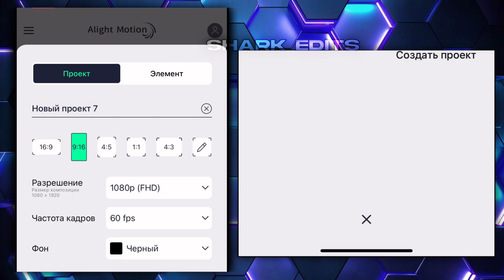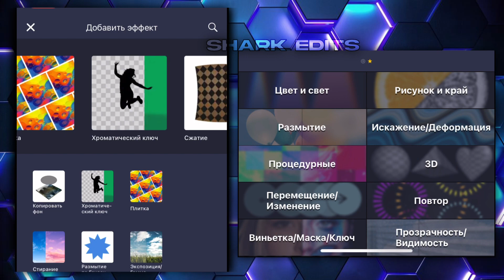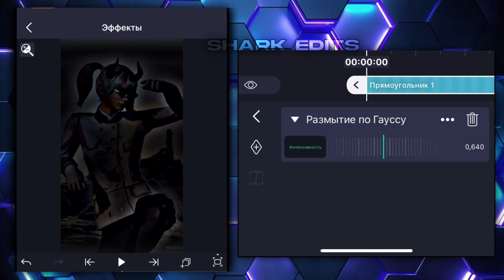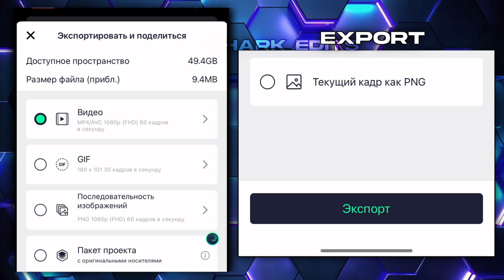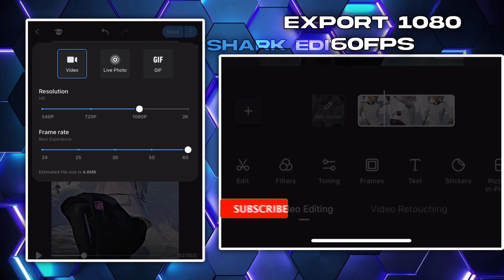HD QUALITY TUTORIAL FOR TIK TOK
rogram /ALIGHT MOTION/ Meitu